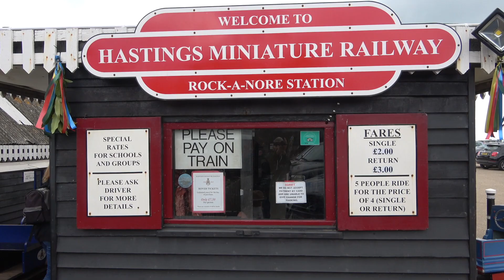King Prawn's Video for Seven Seas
King Prawn's submission for the 2020 Supernova International Ska Festival: Quarantine Edition.

Support King Prawn here...
FB: officialkingprawn | IG: KingPrawnMusic